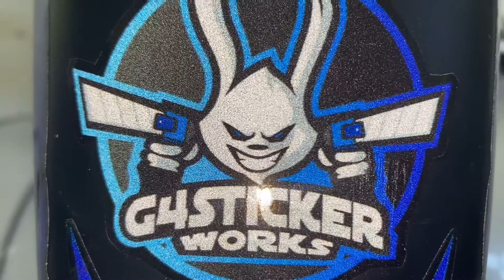SYM Bonus Tron Themed Decals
Printed in refelctive sticker.  Laminated.  Tron design